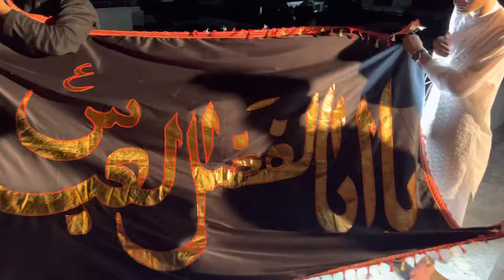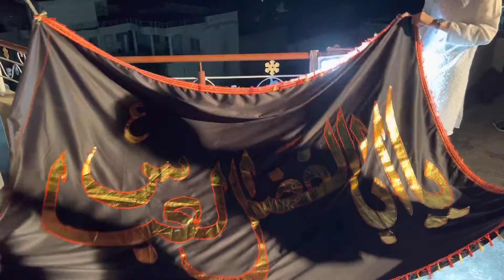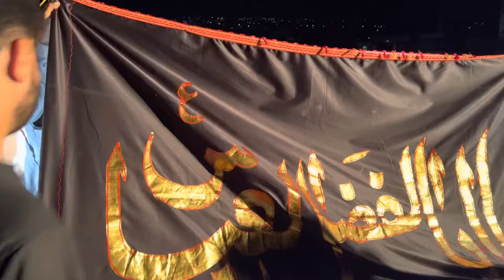Parcham Kushai Salana Majlis-e-Aza 27th Zil Hajj 1443 - 2022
Parcham Kushai
Salana Majlis-e-Aza
‎مجلسِ بسلسلہ استقبالِ محرم
Basilsala-e-Istiqbaal-e-Mah Muharram
27th Zil Hajj 1443/2022

Maqaan:
Molana Syed Ibrar Hussain Naqvi Sahib &
Syed Israr Hussain Naqvi Sahib.
Mohalla Monda Chittarpari Mirpur Azad Kashmir